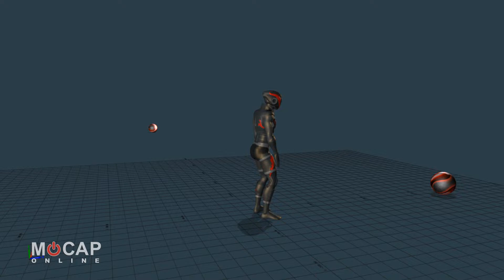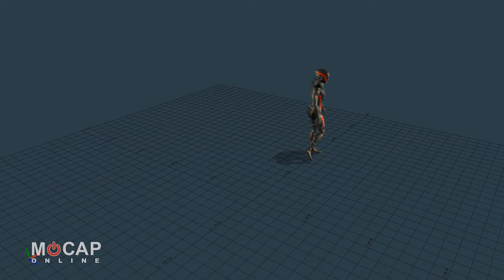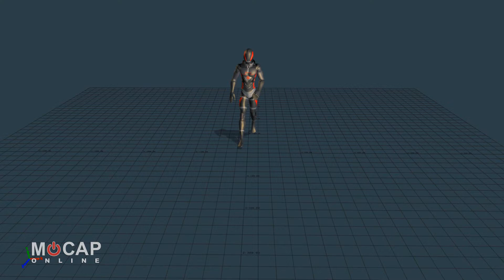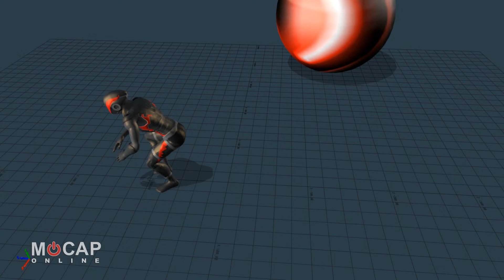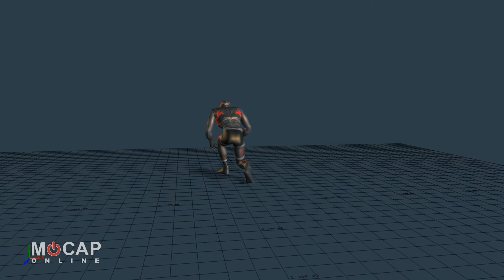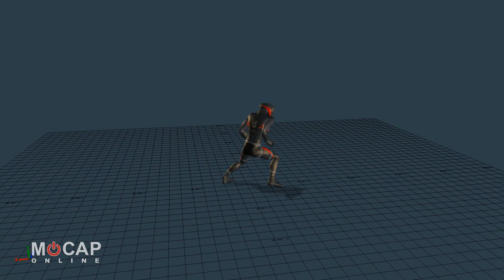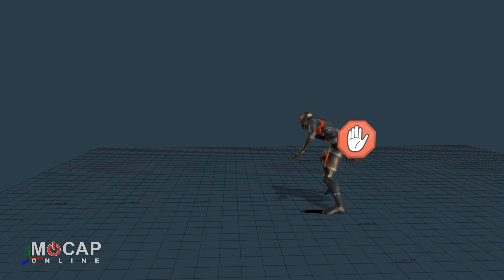Mobility Animation Pack: 3D Animations by MoCap Online ~ Highlight Video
INCLUDED ANIMATIONS: IDLE, WALK, JOG, JUMP, CROUCH, TURN, STRAFE, PIVOT, LOOK / AIM OFFSETS & TRANSITIONS
Time to get a move on! Get your 3D character moving with detailed collections of motion animations. Whether it's a straight line from point A to point B or you need to zigzag and jump obstacles, our Mobility animations will get you there. Base locomotions and transitions to move your character in any direction on a flat environment.

Contact MoCap Online for questions and support.